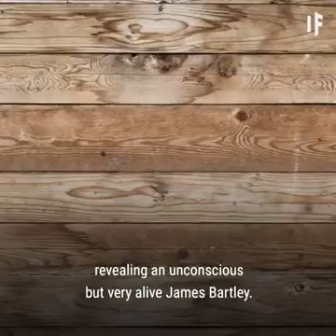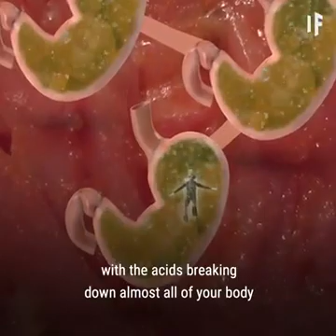Giant whale in the sea